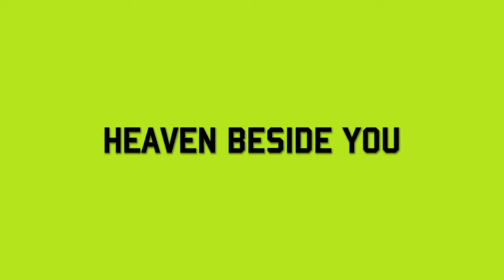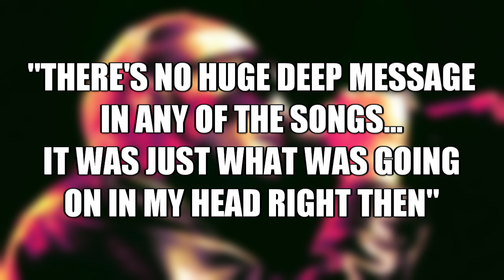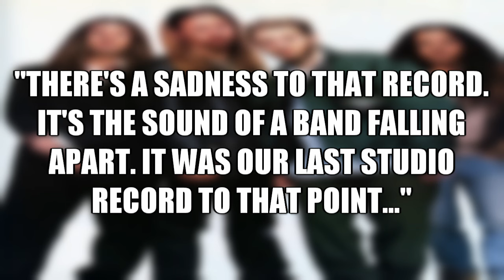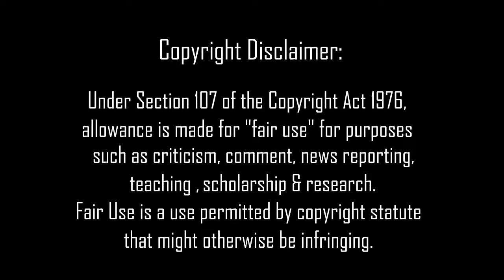Behind The Album: Alice In Chains (1995 Self-Titled)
Going behind the scenes on the 1995 Alice In Chains self-titled album.
This was the bands third studio album and the final record they would make with Layne Staley.
In this video i provide full narration detailing the albums biggest hits and biggest moments from start to completion. I talk about how the album was made and how it was received by the fans!
This video also contains small excerpts of my AIC cover songs.

Credits:
AIC audio interviews from1995 album promo
Live footage from SNS 1996
Jerry Cantrell interview from MTV
Additional info from Wikipedia